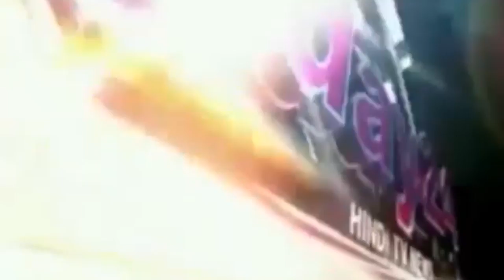डाक्टर नही यहां ईश्वर के भरोसे है जच्चा और बच्चा-Today24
यूपी के सीतापुर में सीएमओ आर0 के0 नैयर की घोर लापरवाही की वजह से स्वास्थ्य सेवायें पूर्ण रूप से चरमरा गई है। शायद यही वजह है कि जिले के महोली  सामुदायिक स्वास्थ्य केन्द्र की हालात बेहद बदत्तर हो गई है। वही सीएचसी पर तैनात यहां के अधीक्षक संतोष चौधरी सिर्फ नेता गिरी करने में व्यस्त है। उनको सरकार की मंशा का जरा भी खयाल नही है, हमारी टीम ने जब सीएचसी महोली पहुंची तो वहां का नजरा देखकर स्पष्ट हो गया कि यहां पर योगी सरकार के दावे सिर्फ कागजों पर ही संचालित हो रहे है।

T.V. News

Application.

views!!!

News."